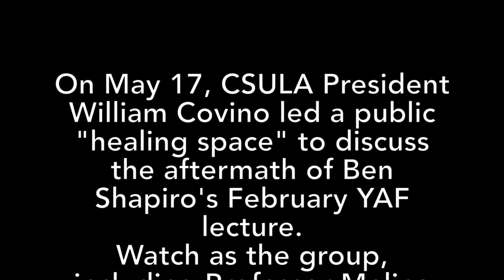CSULA Hosts "Healing Space" in Wake of YAF Shapiro Lecture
On May 17, 2016, CSULA President William Covino led a public "healing space" to discuss the aftermath of Ben Shapiro's February YAF lecture. Watch as the group, including Professor Melina Abdullah, conspires to censor conservatives on their campus.